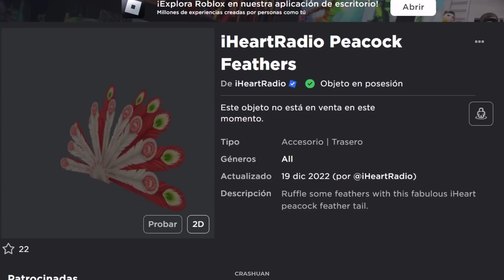CONSIGUE PLUMAS DE PAVO REAL GRATIS en ROBLOX | EVENTO iHEARTLAND 🦚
¡iHeartRadio volvió a Roblox con un nuevo evento de Navidad!
Con este video podrás conseguir gratis unas alas de pavo real

❧ Al día de hoy ¿Se pueden obtener este item del roblox iHeartRadio event?
Si, pero no te tardes!! Estará disponible hasta el 31 de diciembre.